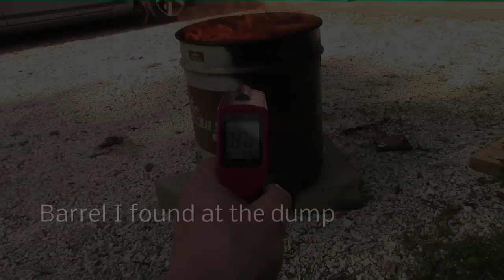Aluminum/ Brass Furnace and Burner Build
Building a small aluminium furnace from stuff I had laying around.
 It worked out really well for aluminium and was even able to melt some brass.
I only used 2000F refractory so It's not really too good for much more than that. Rockwool can't take much heat either so use ceramic blanket if you have the money or need more heat.
 Use a thicker steel for the crucible because it rusts really fast when glowing red hot. Cut up air compressor tanks work great. It also fits an A10 Clay Graphite crucible nicely
 Use cardboard between between the pith and crucible and you will have no sticking problems.
 I used some potassium cloride (LO salt)  for flux and sodium carbonate (cleaning soda) for degassing which worked out pretty nice. Greensand or sodium silicate is used for casting molds and I may do a video on that.

  Paint the furnace black with some grill paint! It looks way better!

The diesel/ waste oil burner design was from Svseeker on youtube and works out really well.
I got the .4gph Hago delavan burner nozzle/adapter from amazon and the rest from a hardware store.
The bigger pipe is 2-1/4 exhaust tube that I mitered with a printout from metalgeek
The propane burner thing was from harbor freight
 You start it on propane to heat everything up than switch on the diesel. If you run it on propane too long the siphon nozzle will overheat. running on diesel is more efficient, cheaper and way faster/hottter

 This stuff is super hot, wear a face mask when pouring and don't let it touch water or rust. look up foundry safety